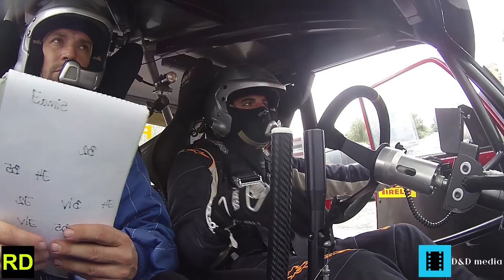Ifj. Vizelli Károly - Nagy Péter Lada VFTS Rallylegend 2019 I Onboard/Interview/Actions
Ifj. Vizelli Károly - Nagy Péter Versenyzői film 2019 Rallylegend I Belső kamerás felvételek/Interjú/Akció